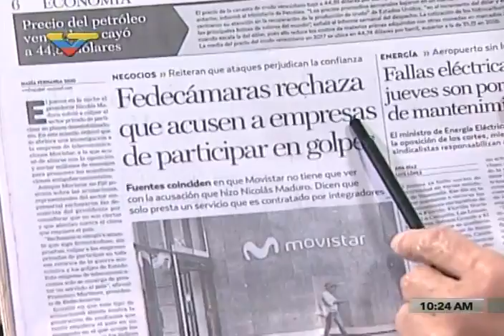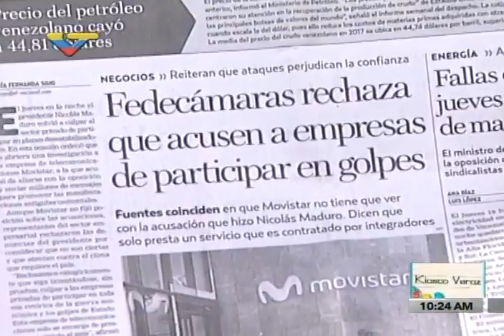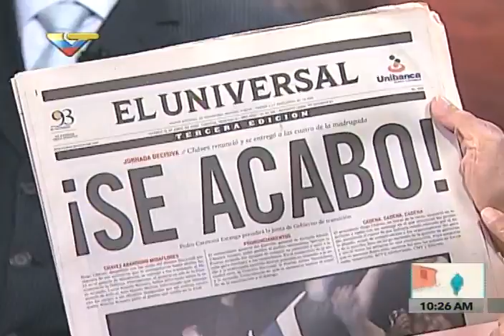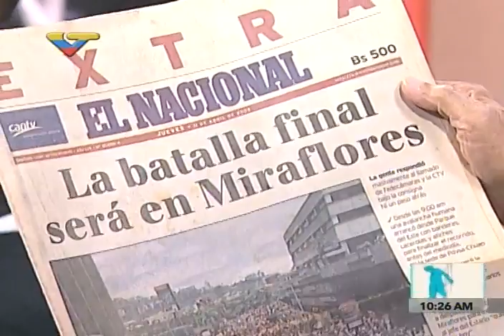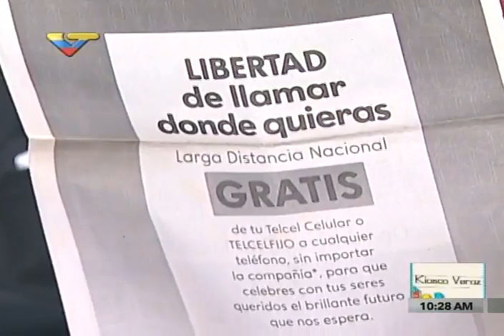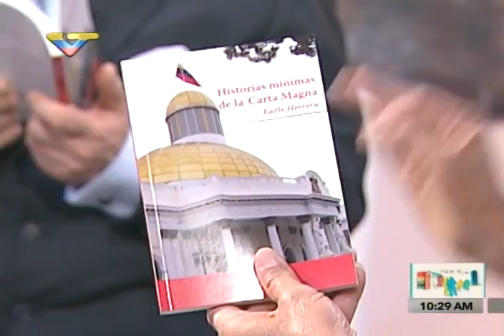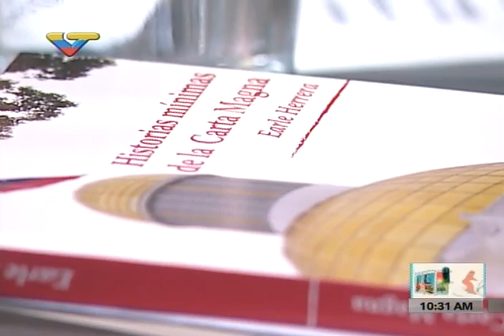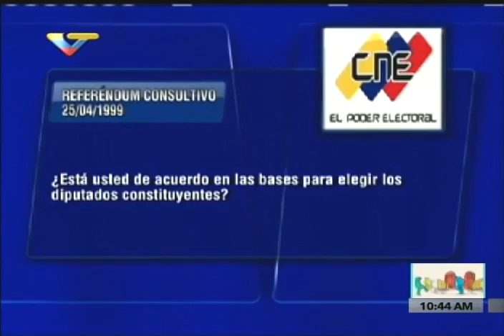Hermann Escarrá en el Kiosko Veráz, 23 abril 2017, entrevista completa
El abogado constitucionalista es entrevistado por el periodista, profesor de comunicación social y diputado Earle Herrera este 23 de abril de 2017 en el programa Kiosko Veraz de VTV.